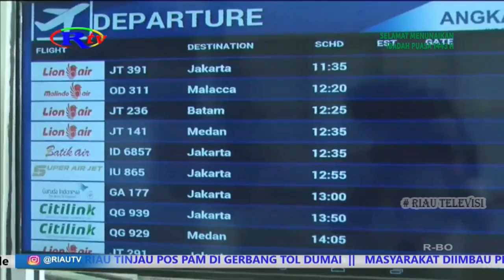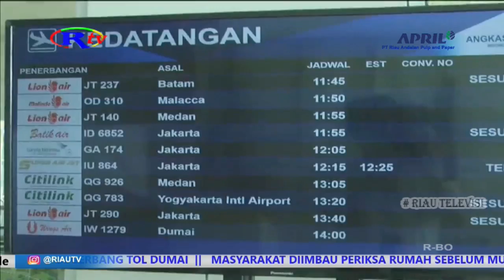PUNCAK ARUS MUDIK SSK II, PENUMPANG NAIK 4 486 PERSEN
Puncak arus mudik bandara ssk2 terjadi pada h-2 lebaran atau sabtu 30 april. jumlah penumpang naik 4.486 persen dibanding tahun lalu.